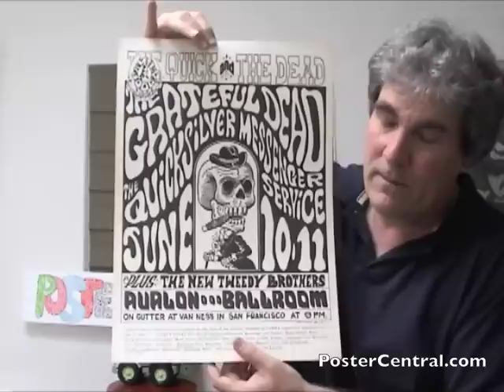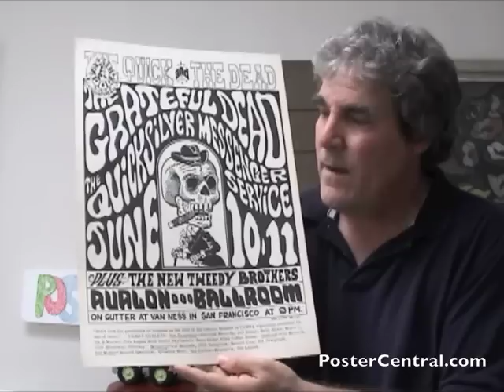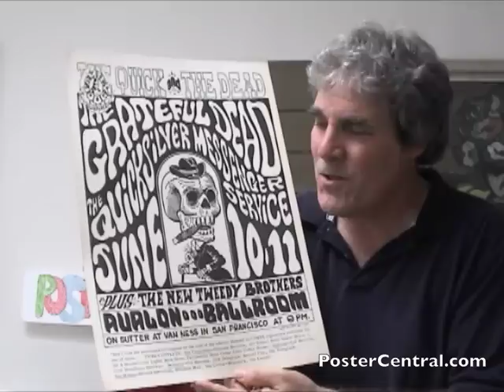Grateful Dead Concert Poster 1966 "The Quick and The Dead"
Never mind its black & white coloring, this Grateful Dead and Quicksilver Messenger Service concert poster is one of the most enduring and popular in the Dead's entire canon. This poster marks the first time that a skull or skeleton was used in the advertising of a Dead concert, although this particular image -- by Mexican artist Posada, and selected by Family Dog promoter Chet Helms -- was never used again. Wes Wilson did the rest of the artwork, leaving a B&W final poster that just begged for the lettering to be colored in, so many fans did just that back in the Sixties. Enthusiastically discussed by collector Pete Howard of PosterCentral.com (phone , email ). If you get a kick out of original 1960s psychedelic concert posters like this, be sure to view more of them on this page of my web